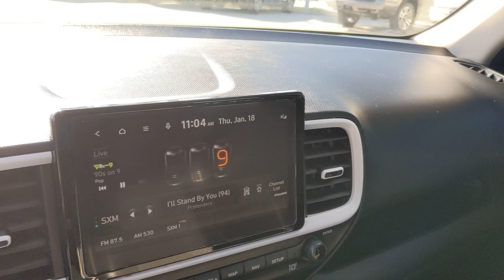2022 Hyundai Venue San Antonio, Austin, Houston, New Braunfels, Helotes, TX N240525A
Intense Blue Used 2022 Hyundai Venue Limited available in San Antonio, Texas at Gunn Nissan. Servicing the Austin, Houston, New Braunfels, Helotes, TX area.

Gunn Nissan
12838 San Predro

85 Point Quality Inspection Performed 3 Month/3000 Mile Limited Warranty Included Call Gunn Nissan today-(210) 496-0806 Navigation System Option Group 01.Clean CARFAX. CARFAX One-Owner.Priced below KBB Fair Purchase Price!Come in to Gunn Nissan and check out this 2022 Hyundai Venue Limited!!Gunn Nissan - Come experience for yourself why we have one of the best reputations in San Antonio!